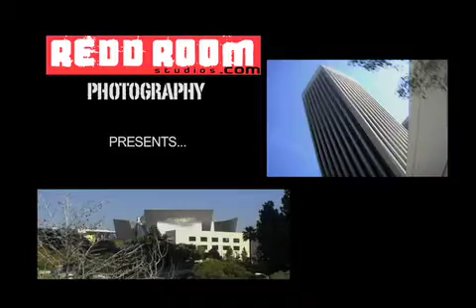Downtown -Redd Room Studios, Stevenson Image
Redd Room Studios photo shoot. Downtown LA Behind the scene production by See Thru Head Productions.